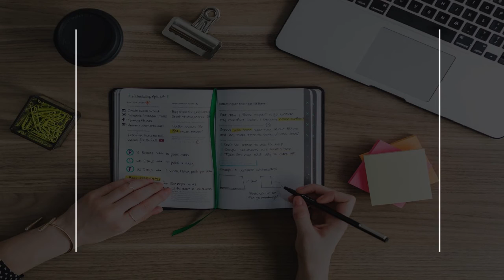Sailing School in Monrovia, Liberia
Must Watch…. Best Sailing School in Monrovia, Liberia

This list of Best Sailing School in Monrovia, Liberia has been compiled by our Education experts after online / offline research combined with the reviews from our users. If you know any institution that we missed, please mention in the comment box below. This list will be updated from time to time.

List:

American International School of Monrovia
Old Rd

National Aviation Students Association of Liberia Inc. (NASAL)
Airfield Shortcut

B. W. Harris Episcopal High School
Broad Street

HERITAGE INTERNATIONAL LEADERSHIP ACADEMY
B676 Old Sophie Road

Stella Maris Polytechnic University
School

African Methodist Episcopal University
University

Africa International Institute of Science and Technology (AIIST)
Educational institution

United Methodist University
Ashmun St

College of West Africa
Ashmun St

World Bank Liberia
Sekou Toure Ave

National Social Security and Welfare Corporation (NASSCORP)
Social security office

PSI Liberia
between 11 and 12 Street, Gardner Avenue

Catholic Relief Services Office
19th St

University of Liberia
University

Agape National Academy of Music (ANAM)
Randall St

Uniting Distant Stars Vocational Training Center
Divine Town Community

Frotcom Liberia
16th Street, ULC Building, Coleman Avenue, Sinkor,

PSI Liberia
40 Carey St